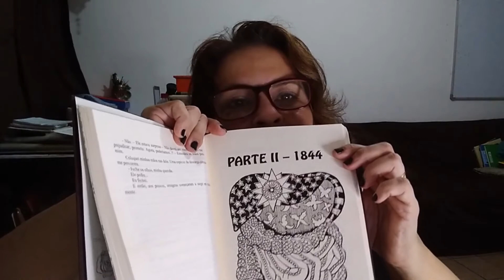PARTE 2 CAPÍTULO 19 CRISTIANO PARTE 1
E trago hoje o CAPÍTULO DO CASAMENTO! Eeeeee! Até que enfim! Lembrando mais uma vez aos incautos: NÃO É UM LIVRO DE AMOR.

Vamos ao trecho de hoje?

"Cristiano pegou sua valise de mão para tirar algumas peças de vestuário, e qual não foi seu espanto ao encontrar uma pesada bolsa de veludo atado, com uma grande quantia de dinheiro ali. Junto, um bilhete em letra floreada:
“Meu caro primo Cristiano, aceite este dinheiro como o meu presente de casamento, felicidade e boa sorte para que possam se manter um tempo aí em Caruru. Em breve, espero ter novidades sobre o navio, e mandarei Dimas com minha missiva. Desejo-lhes todos os bons augúrios do mundo nesta nova aventura a dois.
Um seu criado
Hélio Dantas de Amorim.”
- São mil-réis de ouro! – José Rodrigues olhava estupefato. Aquelas moedas, cunhadas com o rosto de “Petrus Secundus”, o Imperador D. Pedro II, eram grandes patacas. Cada uma delas valia cerca de 20 mil-réis comuns, e havia tantas!
- Meu primo Hélio... – O jovem olhava o bilhete, absorto. Apesar de toda a bem-aventurança, algo estava fora do eixo da normalidade. Ele, Cristiano, não conseguia precisar o quê. "

Gostaram? o livro faz parte do PROJETO SOMBRAS DO RECIFE- UNIVERSO EM EXPANSÃO  que existe em registro há 22 anos e mescla a cultura popular das assombrações e folclore ao estudo de ruas, vestimentas, casas, usos e costumes, aplicando em pesquisa , blog, histórias em quadrinhos, vídeos, podcast e literatura fantástica sobre Recife, Pernambuco e Nordeste de maneira única, nunca antes explorada.

Deixe-se levar para as SOMBRAS DO RECIFE!

NOSSO PRÓPRIO PODCAST,  O PRIMEIRO A SER LANÇADO E SEM TERCEIRIZAÇÃO! o quintal 100% NOSSO!

 E também no  GOOGLE PODCASTS, APPLE PODCASTS, RADIOPUBLIC, IHEARTRADIO, CASTBOX, SOUNDCLOUD, POCKET CASTS, BREAKER, PODCAST ADDICT, PODCHASER, JIOSAAVN, SPREAKER!
Beijos mil, e fiquem todos bem protegidos!